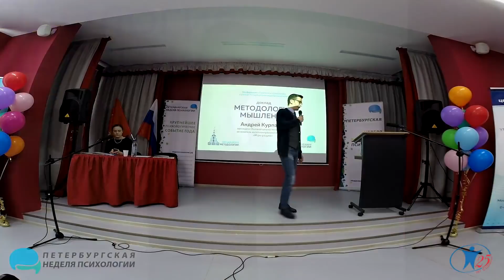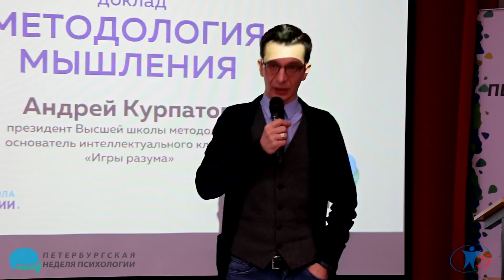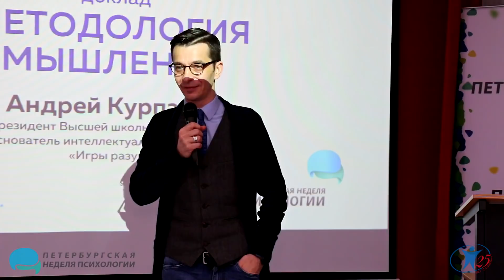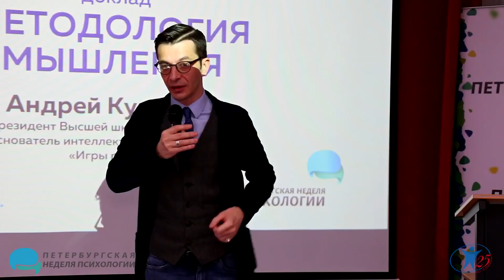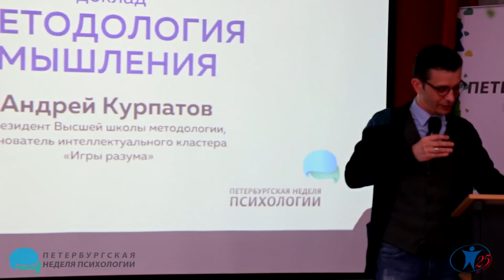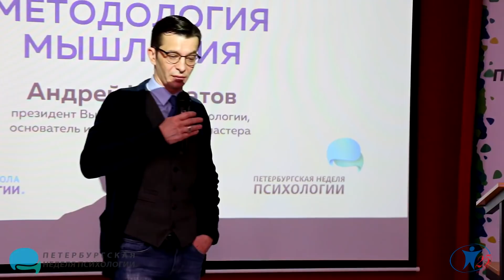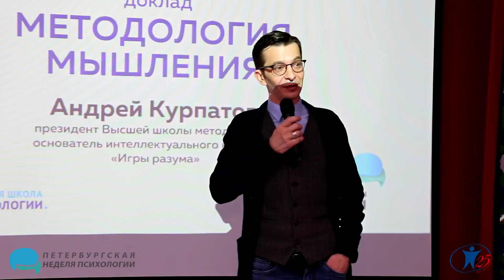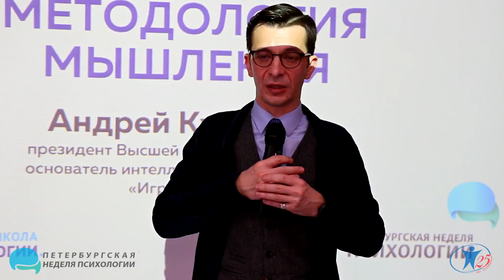Методология мышления. Андрей Курпатов.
Доклад Андрея Курпатова на IV Петербургской неделе психологии 22 апреля 2017 года

С 15 по 21 апреля 2019 года пройдет VI Петербургская неделя психологии. Программа — уже на сайте.

Курпатов Андрей Владимирович — президент Высшей школы методологии, основатель интеллектуального кластера «Игры разума».